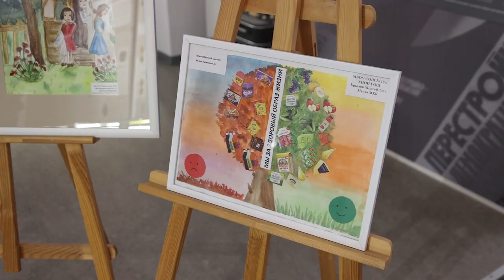Здоровый образ жизни в рисунках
В Щёлковском историко-художественном музее прошла церемония награждения победителей конкурса детского рисунка «За здоровый образ жизни», проведенного в рамках антинаркотического месячника